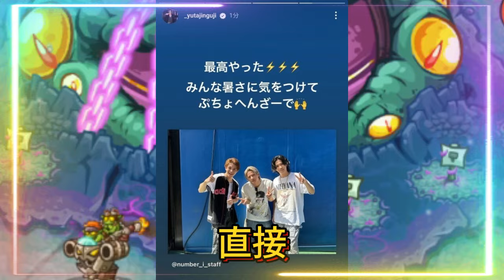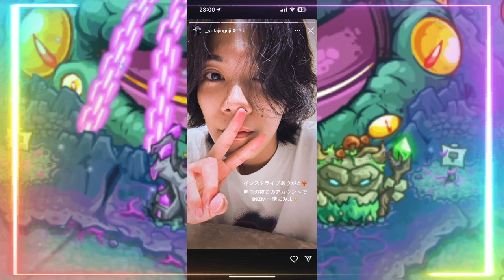【平野紫耀】神宮寺勇太、インスタライブでまさかの〇〇姿！ファンを驚愕させる素顔に迫る！彼が「明日も一緒にMVを見よう」と言った後に実際にそれを実行することで、ファンは彼に対する信頼をさらに深めます。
ファンを驚愕させる素顔に迫る！彼が「明日も一緒にMVを見よう」と言った後に実際にそれを実行することで、ファンは彼に対する信頼をさらに深めます。